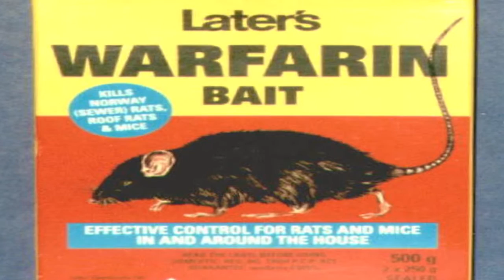Upgrade Your Fit Bit for a Fit Dick: Vlog_06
Natural solution for a fella's most important organ, his penis. Easy ways to Increase its health and endurance. As they say a Happy Wife is a Happy Life.